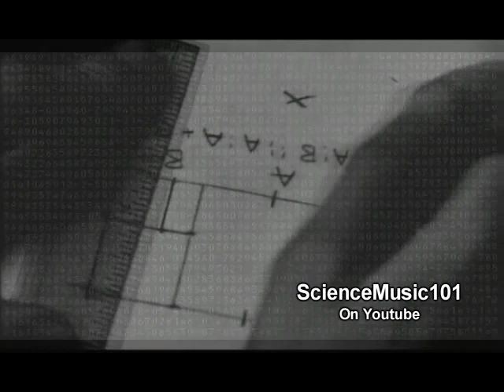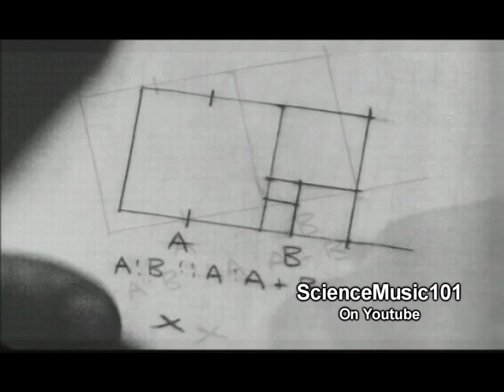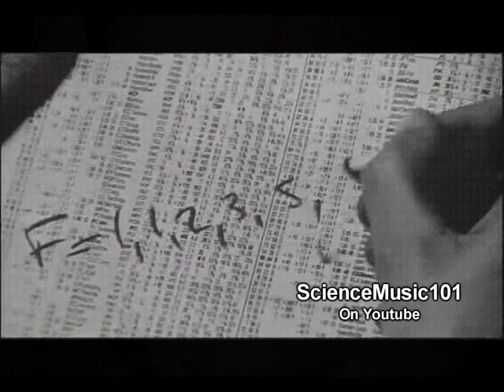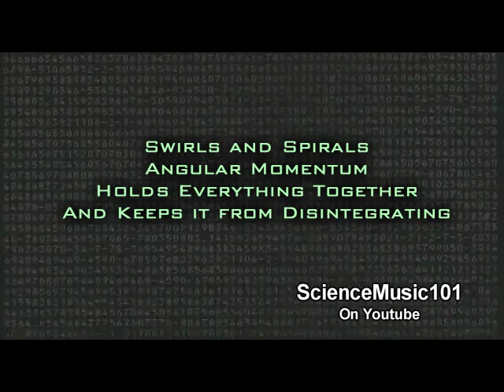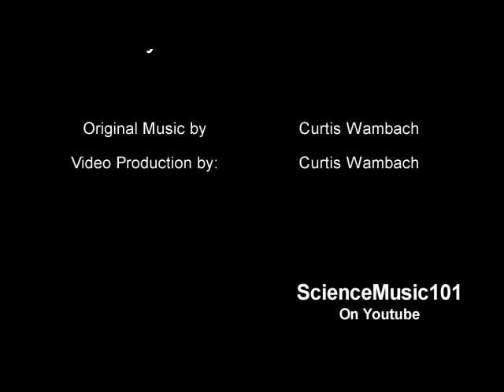The Golden Spiral (Dubstep Science) Science Music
The Golden Ratio expresses how all matter is held together through the spiral of energy.